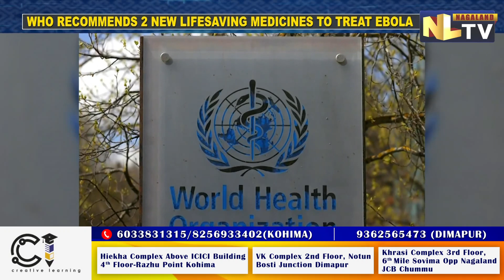WHO MAKES NEW RECOMMENDATIONS FOR EBOLA TREATMENTS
The World Health Organization (WHO) on August 19 published its first guideline for Ebola virus disease therapeutics, with new strong recommendations for the use of two monoclonal antibodies. After an analysis of randomised clinical trials of therapeutics for the disease, WHO has made strong recommendations for two monoclonal antibody treatments namely mAb114 (Ansuvimab; Ebanga) and REGN-EB3 (Inmazeb).The two recommended therapeutics have demonstrated clear benefits and can be used for all positive patients for Ebola virus disease, including older people, pregnant and breastfeeding women, children and newborns born to mothers with confirmed Ebola within the first seven days after birth